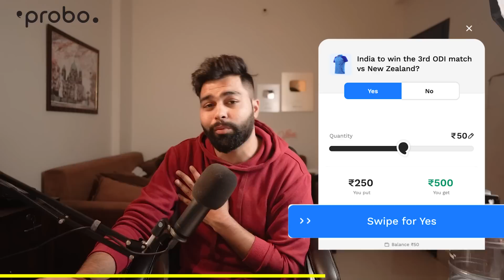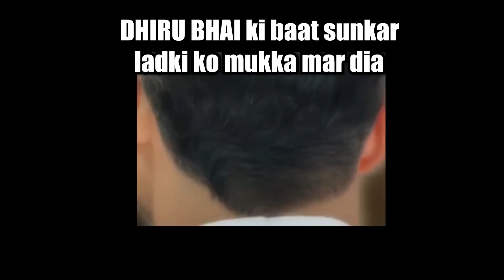URFI JAVED & SUNNY Leone Having Fun In Splitsvilla 😆 | Roast